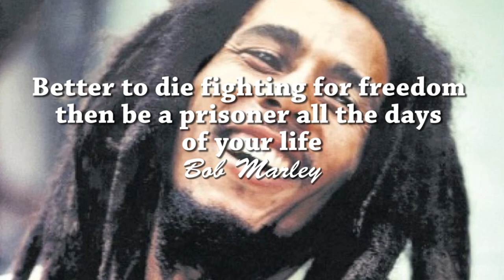Small Axe (Bob Marley & The Wailers) Cover and Tutorial